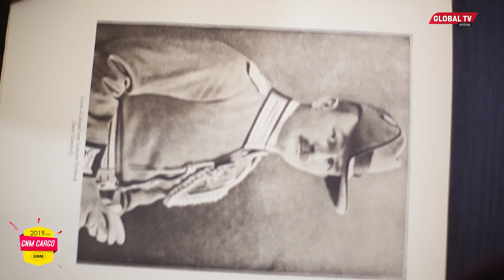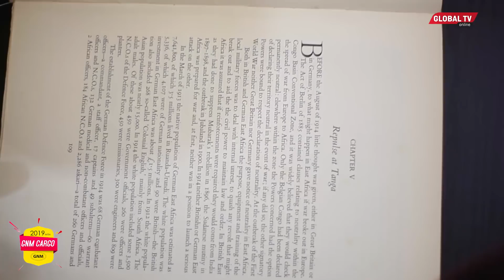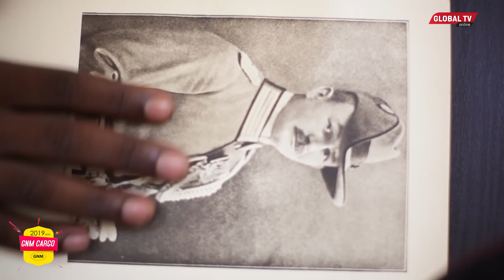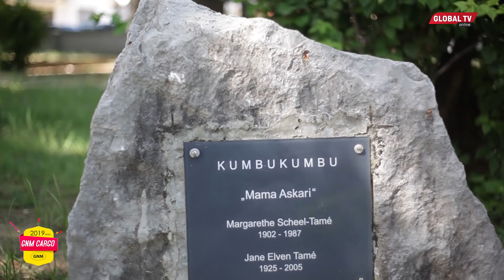IJUE HISTORIA YA VITA KUU YA NYUKI TANGA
Vita hii ilijulikna pia kama "Battle of the Bees" ilipiganwa kati ya  Wajerumani na Waingereza katika harakati za Vita Kuu ya kwanza ya Dunia...